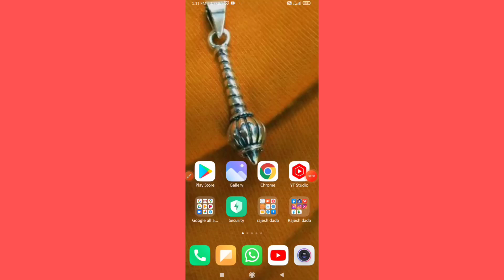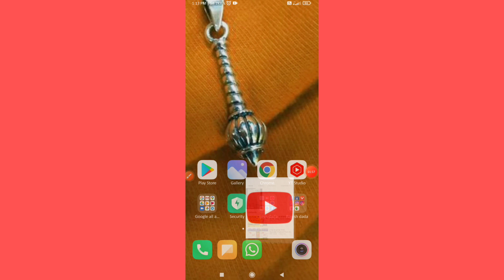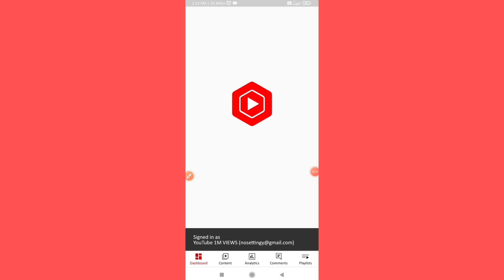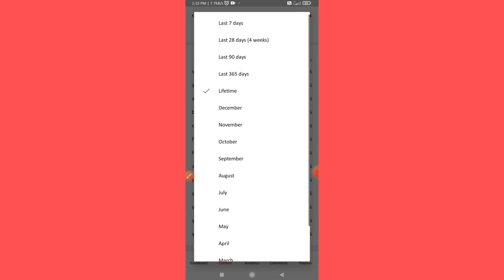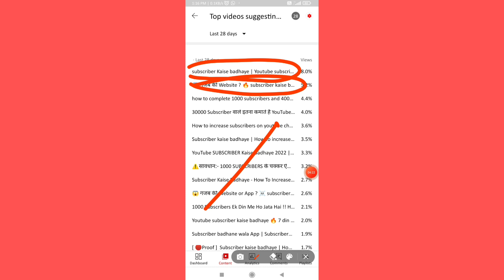[ 🔴Proof ] Subscriber kaise badhaye | How to increase subscribers | Subscribe kaise badhaye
13. i am new youtuber please support me 14. youtube channel
16. how to grow youtube channel
24. youtube pe views kaise badhaye
28. How to grow on YouTube channel
29. New channel ko grow kaise kare
30. Gaming channel kaise grow kare

Your questions:-